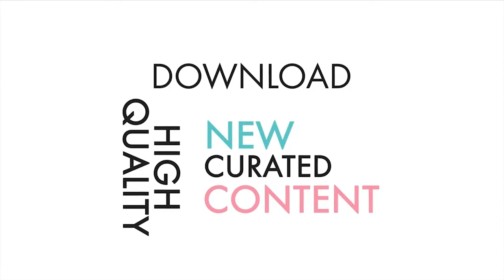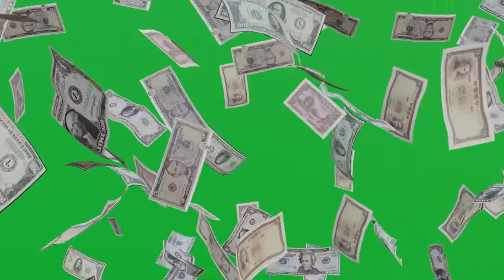Green Screen Vector Rain Vector |VFX | Copyright free